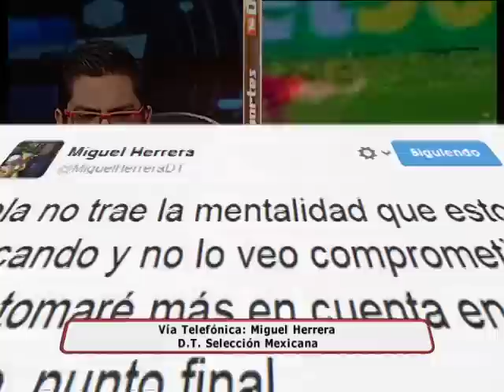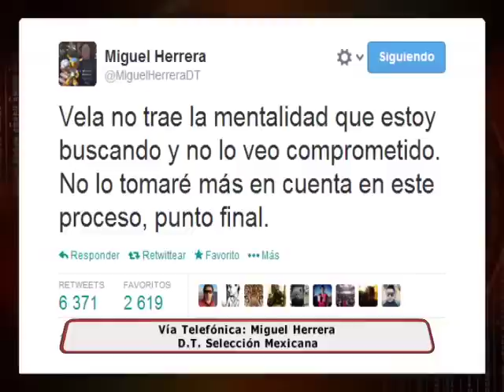Miguel Herrera pone punto final al caso Carlos Vela